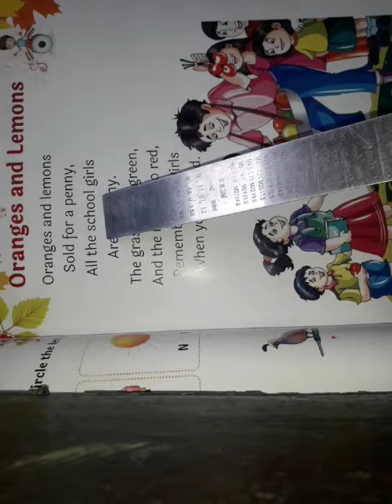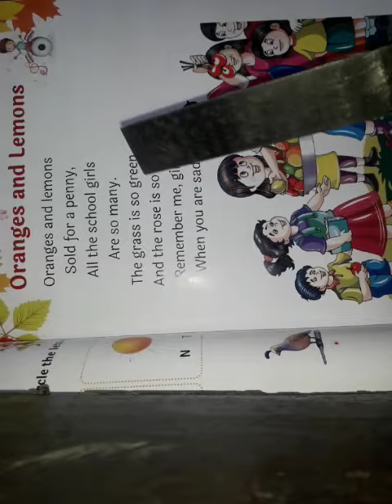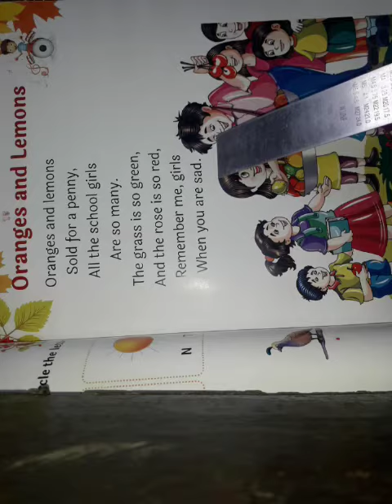Class - UKG HINDI & ENGLISH Poem (15 / 12 / 2020)